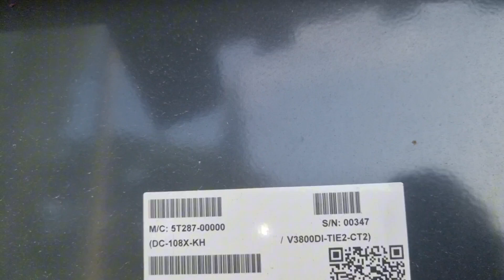Quay máy cắt 108x đầu tiên ở vn / chủ máy ở Sóc Trăng